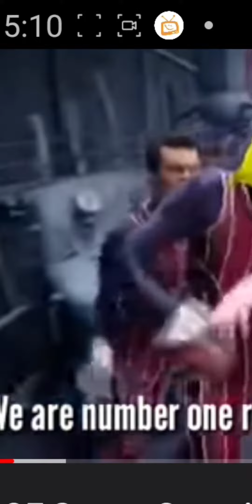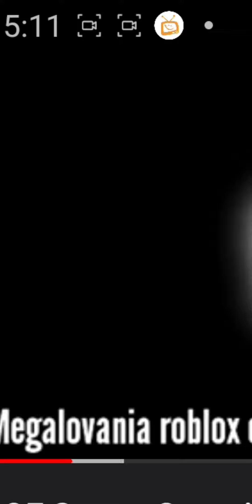A roblox oof song 🎵